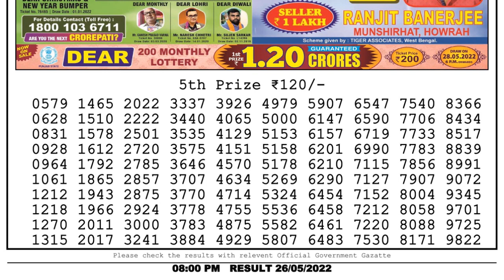Nagaland Lottery Sambad Live 8pm 26.05.22